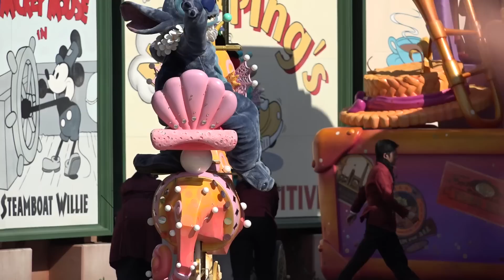【トラブル】リロのフロートが止まってキャストさん手押し（ハピネス 2016.3.26 TDL）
2016年3月26日、ディズニーランドのパレード「ハピネス・イズ・ヒア」でトラブルが発生しました。リロの乗っているフロートが突然、止まってしまったのです。この日は1stから2ndに差し掛かる橋の近辺で撮影していたのですが、魔神さんのところで「あれ？なかなか動かへんなー」って思ってパレードの先の方を見ると、何やら止まってる模様ｗ。リロのフロートにトラブルが発生したようです。

キャストさんが点検口？のようなハッチを開けてゴソゴソしていました。恐らく一度リセットしたのではないかと思われます。その後、リロに「アクセル回して」みたいな指示を出してました。しかし、フロートは動かず…。結局、キャストさんが最後まで手押しで動かしていました。見てる感じだとけ、けっこう重そうですねあれ。お疲れさまでした。